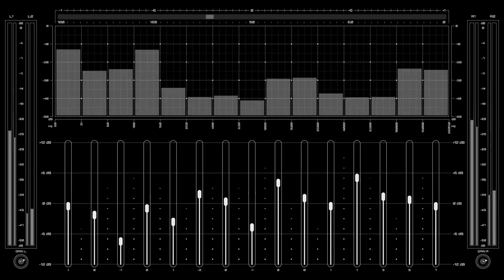Octonauts to the Rescue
Join the Octonauts in this fun-filled underwater adventure. Count fish and untangle a baby orca from fishing nets.

Learning Objectives -
Number recognition 1 to 7
Counting to 7
Dispose of rubbish correctly
Rubbish can cause harm to wildlife

Some music and sounds from